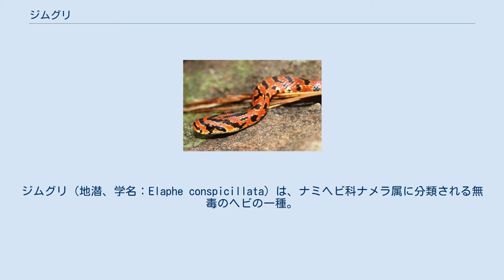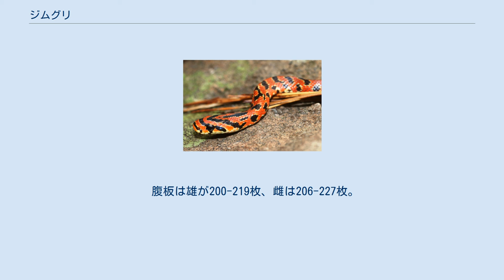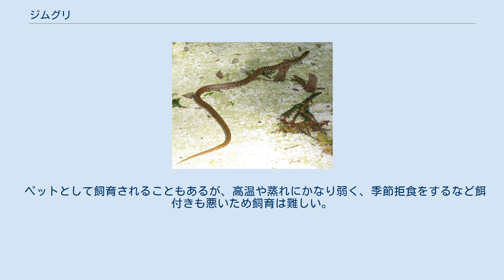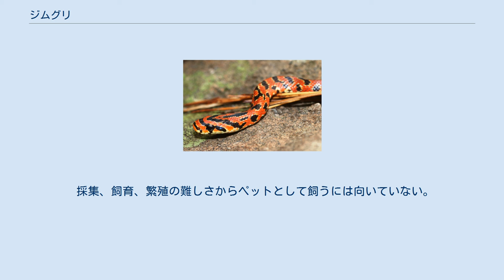ジムグリ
ジムグリ（地潜、学名：Elaphe conspicillata）は、ナミヘビ科ナメラ属に分類される無毒のヘビの一種。
 日本（北海道、本州、四国、九州、大隅諸島）固有種 頭部 全長70-100cm。
体色は赤みがかった茶褐色で、黒い斑点が入る。
個体により、ジグザグ状になる。
斑点は成長に伴い消失する。
腹面の鱗（腹板）には黒い斑紋が入り、市松模様（元禄模様）状になるため別名、元禄蛇とも呼ばれる。
 頭部にアルファベットの「V」字の模様があり、この線が眼にかかるところが学名の由来（鼻眼鏡の意）となっている。
上顎は下顎に覆い被さる。
頸部は太く、頭部と胴体の境目が不明瞭。
 幼蛇は体色が赤褐色で、黒い斑紋や横縞が入る。
 また比較的寒い地域では、アカジムグリと呼ばれる赤みが強く黒い模様がほぼ消失した個体が出現することもある。
ただし、これが個体群なのか、単なる色彩変化なのかは不明。
また、北海道産の個体では体全体がオリーブグリーン色を呈するものがあり、それらの個体の腹側の模様は、市松模様ではなく縦縞のようになっているものもいる。
 体鱗列数は21列。
 雌は雄に比べ太くなり、総排泄孔から尾にかけて細くなる。
尾は雌が雄より短くなる。
 腹板は雄が200-219枚、雌は206-227枚。
尾下板、雄に63-76枚、雌が59-72枚。
 平地から低山地の森林、草原、水辺等に住む。
特に林床を好み、よく地中や石の下等に潜ることが和名の由来。
24℃前後の低温を好み、朝方、夕方の気温の低い時間帯によく活動する。
また、夏場は気温が高くなるのか不活発になる。
 食性は動物食で、主にネズミやモグラなどの小型哺乳類を食べる。
特に地中のネズミの巣の中の赤子を好んで捕食し、飼育繁殖させた記録によると、ネズミが子を産む春と秋にのみ摂食活動が活発化し、自然界でこうした餌の乏しくなる夏と、冬眠する冬には絶食することが確認されている。
 他のナメラ属のヘビ類と同様に、危険を感じると総排出口から独特の青臭い臭いを出す。
 繁殖形態は卵生で、4-6月頃に交尾し7月-8月頃に1-7個の卵を産む。
 卵は白く、細長い楕円形。
卵殻は皮革状で弾力がある。
8月下旬に孵化し、幼蛇は成体より体色が鮮明。
 ペットとして飼育されることもあるが、高温や蒸れにかなり弱く、季節拒食をするなど餌付きも悪いため飼育は難しい。
 採集、飼育、繁殖の難しさからペットとして飼うには向いていない。